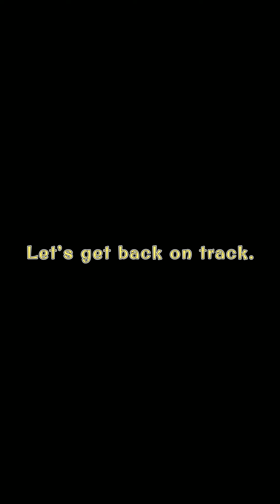🥵Axolotl broke "Nintendo Switch" again...👿【Minecraft 3D animation】 Parotter # compilation